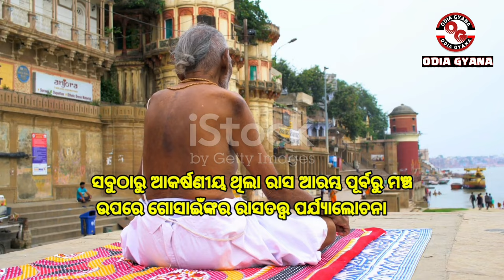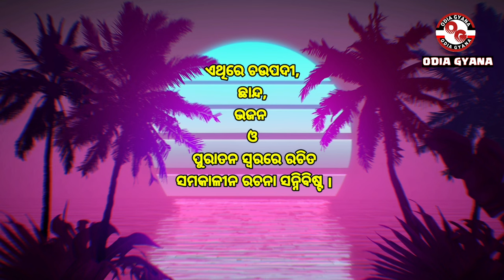ମୋହନ ସୁନ୍ଦର ଦେବ ଗୋସ୍ୱାମୀ ଙ୍କ ଜୀବନୀ।The Father Of Odia Film_Mohan Sundar Deb Goswami|Sita Bibaha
our mic
Mohan Sundar Dev Goswami – Doyen of Odia film industry
Mohan Sundar Deb Goswami
Sita Bibaha (1936) directed by Mohan Sundar Deb Goswami
Mohan Sundar Deb Goswami Oriya Movies List
82 YEARS SINCE FIRST ODIA FILM 'SITA BIBAHA
What type of phrase is 'mohan sundar deb goswami
The first Oriya movie lsquo rsquo Sita Bibaha
Mohan Sundar Deb Goswami (Odia: ମୋହନ ସୁନ୍ଦର ଦେବ ଗୋସ୍ୱାମୀ, romanized: Mohana Sundara Deba Goswāmi, 8 August 1892 – 11 January 1948) was an Odissi musician, poet & composer, a Guru of traditional Rahasa or Rasa and film director in Odia-language films. Widely known for his efforts to keep alive the Rahasa or Rasa, a traditional theatrical form depicting the romance of Radha and Krishna, Gosain became iconic for his renditions of classical Odissi songs, including Odissi, Chhanda, Champu, Kirtana, Bhajana, Janana, etc. His renditions on gramophone records pressed under the label His Master's Voice and over All India Radio made him a household figure in Odisha.
Mohan Sunder Dev Goswami Awards
Serial Name of Movie Year
1 Kichhi Smurti Kichhi Anubhuti 1988
2 Andha Diganta 1989
3 Agni Bina 1990
4 Adi Mimansa 1991
5 Agni Sanketa 1992
6 Asha 1993
7 Lubai Daka 1994
8 Mokshya 1995
9 Sunya Swarupa 1996
10 Ahalya 1997
11 Bou 1998
12 Maa O Mamata 1999
13 Gare Sindura Dhare Luha 2000
14 Laxmira Abhisara 2001
15 Muhurtta 2002
16 Aa Aakare Aaa 2003
17 Om Shanti Om 2004
18 Kathantara 2005
19 Puja Paain Phulatie 2006
20 Dhauli Express 2007
21 Jeeanta Bhoota 2008
22 Sata Sure Bandha A Jeeban 2009
ମୋହନ ସୁନ୍ଦର ଦେବ ଗୋସ୍ୱାମୀ (୧୮୯୨-୧୯୪୮) ଜଣେ ଓଡ଼ିଆ କବି, ଗାୟକ, ନାଟ୍ୟକାର, କଥାଚିତ୍ର ଅଭିନେତା ଓ ନିର୍ଦ୍ଦେଶକ ଥିଲେ । ବିଂଶ ଶତାବ୍ଦୀରେ ଉତ୍କଳୀୟ ରାହାସର ସେ ଜଣେ ପ୍ରଧାନ ପ୍ରବର୍ତ୍ତକ ଓ ପ୍ରଚାରକ ଥିଲେ । ନିଜ କବିତ୍ୱ, ମଧୁର କଣ୍ଠ, ଅଭିନୟ ଓ ଶିକ୍ଷାଦ୍ୱାରା ସେ ରାସଦଳ ଗଢ଼ି ରାଧାକୃଷ୍ଣଙ୍କ ଲୀଳା ଅଭିନୀତ କରାଉଥିଲେ । ସେହି ସମୟରେ ଓଡ଼ିଶାର ଗ୍ରାମେ ଗ୍ରାମେ 'ମୋହନ ଗୋସେଇଁ' ନାମରେ ସୁପରିଚିତ ଥିଲେ ।
ରେକର୍ଡ଼ କରିଥିବା ଗୀତ
 "ଦେଖ ବନେ ବନେ ଫୁଲ ଫୁଟିଛି"
 "ବନମାଳିଆ ବରଜଧୂଳିଆ ଘନକାଳିଆ"
 "ମନେ ପଡ଼ୁଛି ମା ସେହି ଚନ୍ଦ୍ରମୁଖ"
 "ଦେଲି ସହି କୂଳକୁ ଟେକି ଜଳାଞ୍ଜଳି"
 "ମଝି ଘର କୋଣେ"
"ବ୍ରଜରସିୟା ଆଜି"
 "ବେଠି ଖଟି ଖଟି"
 "ଚାହାଁରେ କୁଳପତି ମତିହରା"
 "ଆଜନମ ସୁଖୀ ପଙ୍କଜମୁଖୀରେ"
 "ମଳୟଗିରିର ଚନ୍ଦନ ସୁଗନ୍ଧ ପରାୟେ ୟେ ଘର ବାସୁଛି"
 "ବନଫୁଲହାରେ ବନବିହାରୀଙ୍କି ବନବେଶେ ସାଜିଦିଅ ଗୋ"
 "ଉଠିଲୁ ଏଡ଼େ ବେଗି କାହିଁକିରେ ଦୁଃଖୀଧନ"
 "ସହି ଅଣ୍ଟିଲା ନାହିଁ କି"
ପ୍ରଥମ ଓଡ଼ିଆ କଥାଚିତ୍ର ସୀତା ବିବାହର ସେ ପ୍ରଯୋଜନା ଓ ନିର୍ଦ୍ଦେଶନା ସହ ବିଶ୍ୱାମିତ୍ର ଚରିତ୍ରରେ ଅଭିନୟ କରିଥିଲେ ।ଏଥିରେ ଥିବା ୧୪ଟି ଗୀତ ମଧ୍ୟରୁ ୧୨ଟି ସେ ନିଜେ ରଚନା କରିଥିଲେ ।
ଓଡ଼ିଆ କଥାଚିତ୍ର ଅଭିନେତା
ଓଡ଼ିଆ କଥାଚିତ୍ର ନିର୍ଦ୍ଦେଶକ
ପୁରୀ ଜିଲ୍ଲାର ଲୋକ
mohan sunder deb goswami,mohan sunder dev goswami,mohan sunder dev goswami award,mohan,bhajans,nand devi